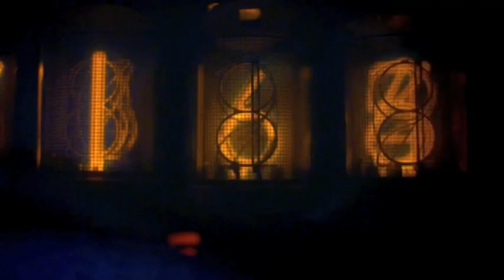The Story Of Future Rocket 🚀.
The renowned physicist Stephen Hawking is working on a spacecraft that can travel at a fifth of the speed of light – meaning it could reach the nearest star and send back images of a suspected ‘Second Earth’ within 25 years – in a bid to save humanity.